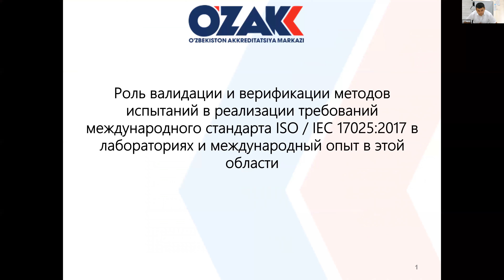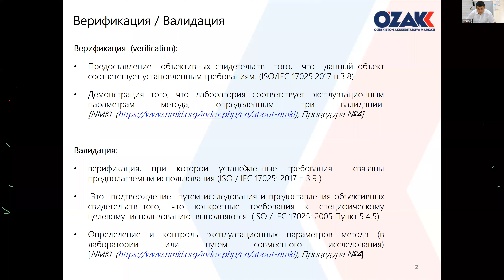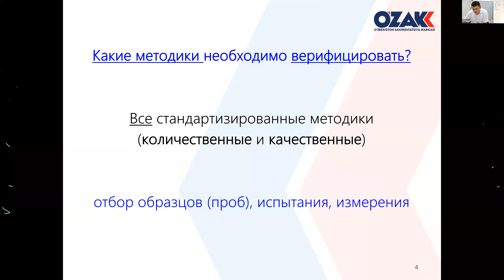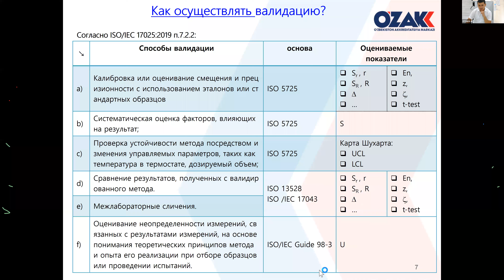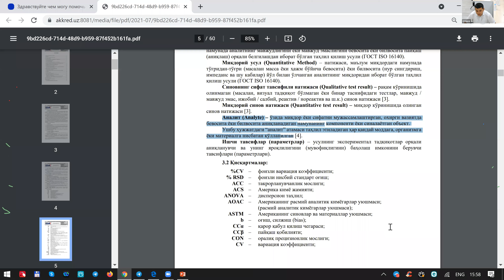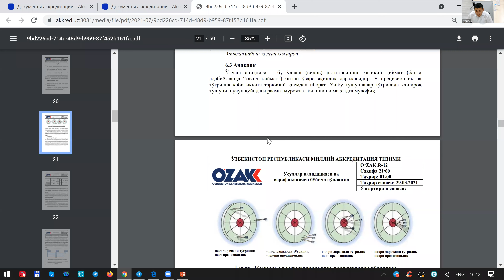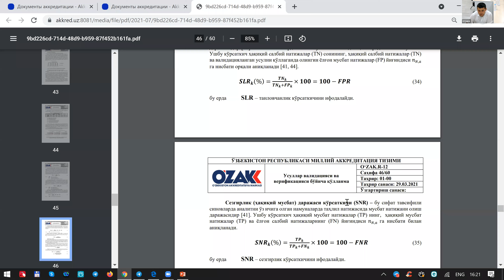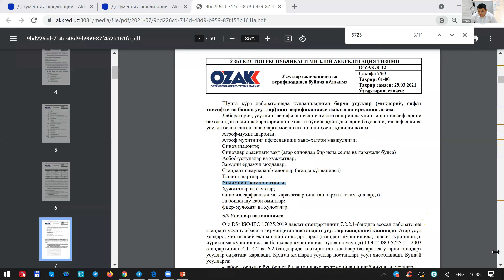Laboratoriyalar uchun usullar validatsiyasi va verifikatsiyasi boʻyicha qoʻllanma ishlab chiqildi.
"Oʻzbekiston akkreditatsiya markazi" DK tomonidan laboratoriyalar uchun usullar validatsiyasi va verifikatsiyasi boʻyicha qoʻllanma ishlab chiqildi. Ushbu videoda qoʻllanmaning amalga joriy etilishi munosabati bilan oʻtkazilgan onlayn seminar toʻliq holatda namoyish etilmoqda.